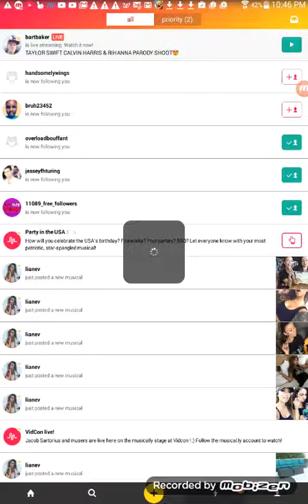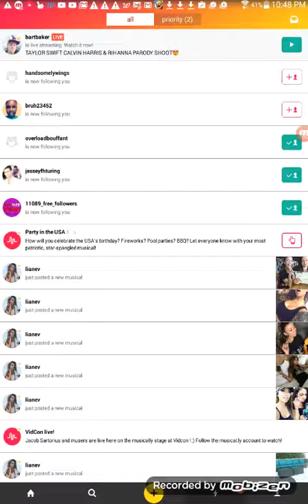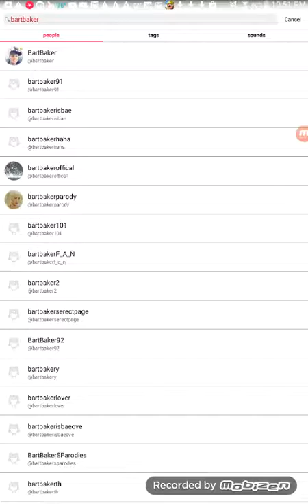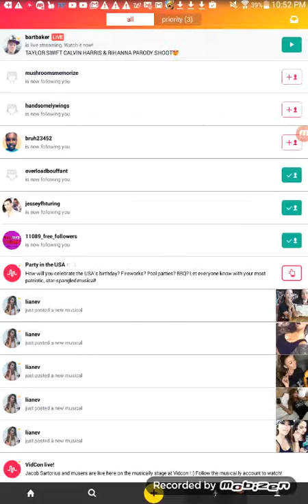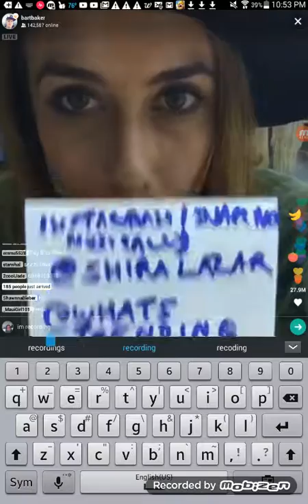Luv u Shira and bart :) $$♡♡♡♡♡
Musicly:shira lazar instagram:shira lazar :musicly bartbaker